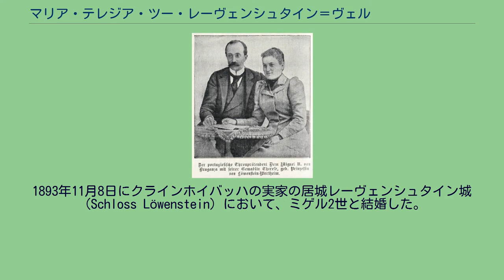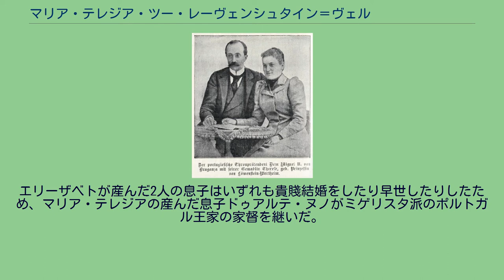マリア・テレジア・ツー・レーヴェンシュタイン＝ヴェルトハイム＝ローゼンベルク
レーヴェンシュタイン＝ヴェルトハイム家
マリア・テレジア・ツー・レーヴェンシュタイン＝ヴェルトハイム＝ローゼンベルク（Maria Theresia Prinzessin zu Löwenstein-Wertheim-Rosenberg, 1870年1月4日 - 1935年1月17日）は、ドイツの上級貴族レーヴェンシュタイン＝ヴェルトハイム家の侯女で、ポルトガル王位請求者ミゲル2世の2番目の妻。
マリア・テレジアと夫のブラガンサ公ミゲル2世、1908年 レーヴェンシュタイン＝ヴェルトハイム＝ローゼンベルク侯カール・ハインリヒと、その妻でリヒテンシュタイン侯アロイス2世の娘であるゾフィーの間の第5子、四女として生まれた。
1893年11月8日にクラインホイバッハの実家の居城レーヴェンシュタイン城（Schloss Löwenstein）において、ミゲル2世と結婚した。
ミゲル2世の母アーデルハイトはマリア・テレジアの伯母だったため、夫妻は従兄妹同士だった。
ミゲル2世は1881年に最初の妻エリーザベトと死別しており、この結婚は再婚であった。
エリーザベトが産んだ2人の息子はいずれも貴賤結婚をしたり早世したりしたため、マリア・テレジアの産んだ息子ドゥアルテ・ヌノがミゲリスタ派のポルトガル王家の家督を継いだ。
1935年にアスペルン飛行場（Flughafen Aspern）で死去し、ウィーンのデープリング地区にあるカルメル会修道院（Karmelitenkloster Döbling）に葬られた。